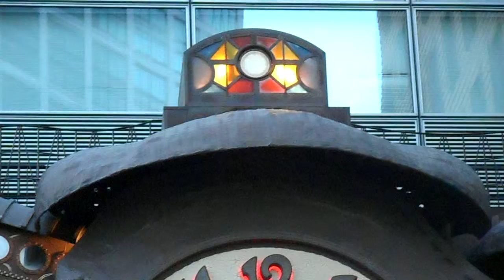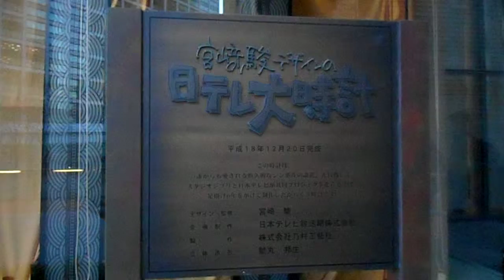DSCN4254日本テレビ20160116スタジオジブリの時計 夕方